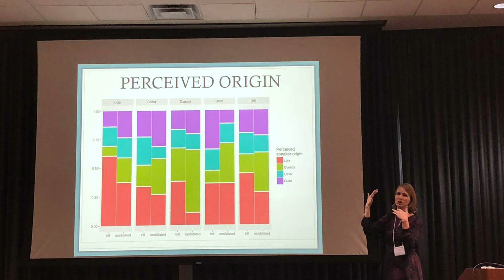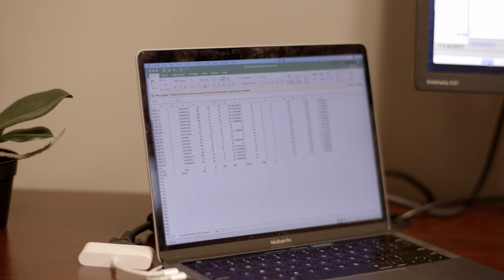SLU Researcher Studies Linguistic Differences in Ecuadorian Spanish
Christina Garcia, Ph.D., associate professor of Spanish, knows that we make meaning out of the way someone speaks, for example, out of their dialect. For some linguistic features, we can recognize the difference and are consciously aware of how dialects inform meaning making. However, for the particular feature she studies in Ecuadorian Spanish, perceptions are more unconscious and yet still inform regional identity formation. Garcia’s goal is to highlight these differences in order to better understand the way in which cultures work and to recognize the beauty of linguistic diversity.